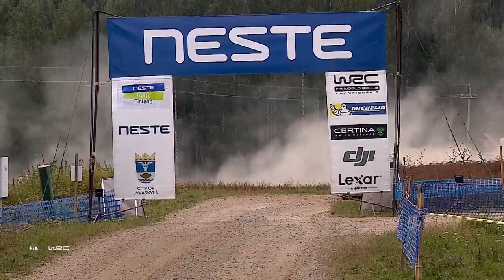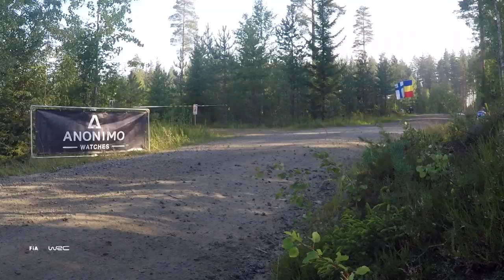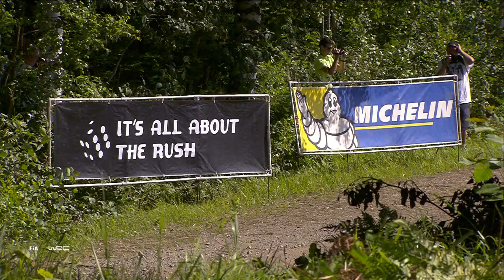WRC - Neste Rally Finland 2019: Peview Clip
RallyFinland WRCLive . WRC 2019 World Rally Championship